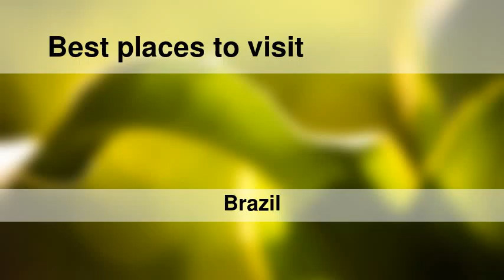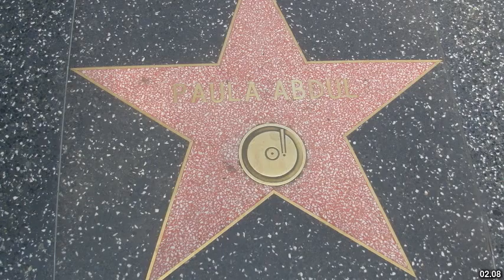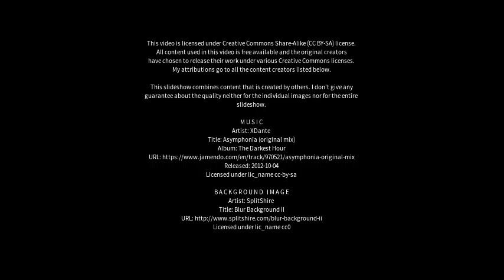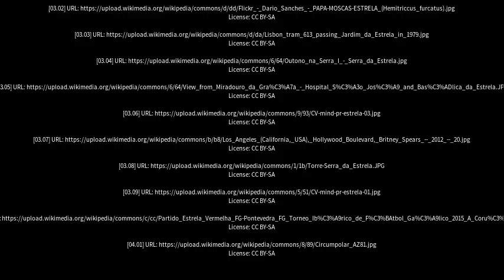Best places to visit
Best places to visit - Estrela (Brazil) Best places to visit - Slideshows from all over the world - City trips, nature pictures, etc.